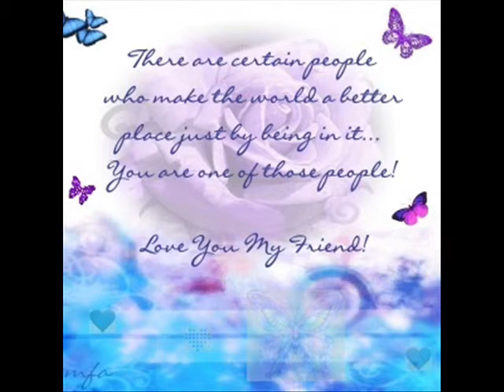Chris and Amanda's wedding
a beautiful and wonderful wedding.